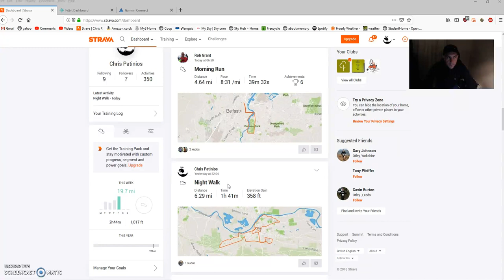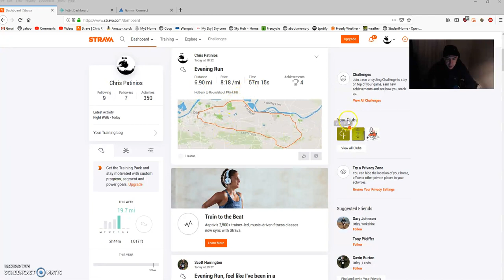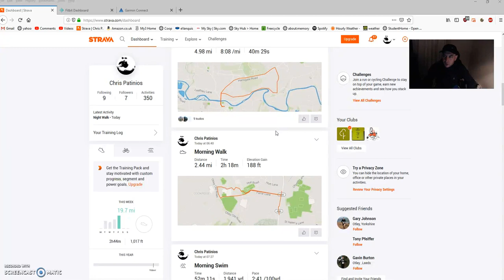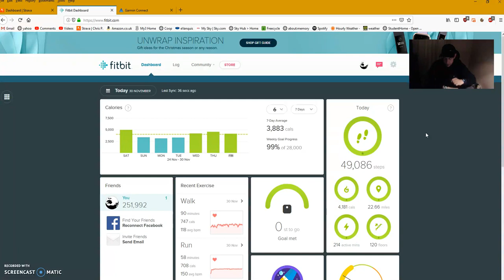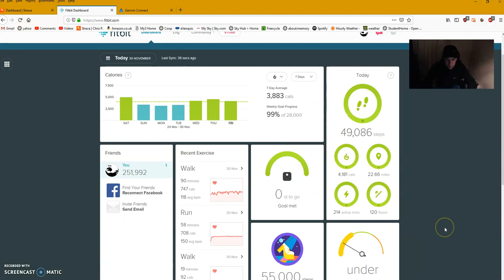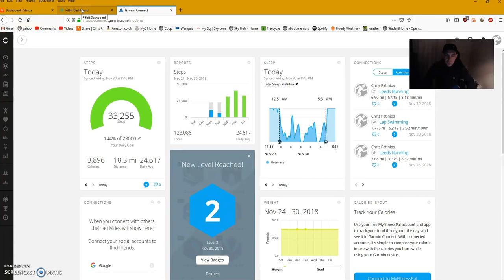Injury ? plateau ? - Don't think so ... :-)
What is achievable in 18 hours - modestly :-D